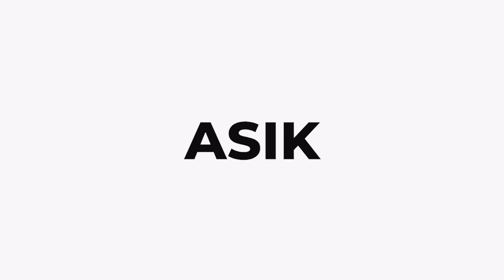NGULIK [ Episode 3 ] || Gini nih cara ''Self Love''....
Program Ngulik ini ibertujuan untuk mempererat tali silaturahmi antar Mahasiswa KPI khususnya dan Mahasiswa seluruh Indonesia umumnya.

Untuk hiburan semata yaaa

KPI atau Komunikasi Penyiaran Islam adalah salah satu prodi di Fakultas Ilmu Keislaman Universitas Muhammadiyah bandung. KPI FIK UM Bandung merupakan salah satu prodi unggulan UM Bandung, yang notabene merupakan salah satu kampus bandung. para pelajar / mahasiswa KPI UM Bandung ini berinisiatif membuat sebuah podcast yang di beri nama KPI Podcast.
muhammadiyah tv, IMM, mahasiswa, pelajar, bisnis anak muda, kuliah sambil kerja, 5 ide pekerjaan yang cocok untuk mahasiswa, kerja paruh waktu, pekerjaan dengan gaji tertinggi, wiraswasta, ide bisnis mahasiswa, usaha muda, Pengusaha muda, Pekerjaan yang cocok untuk anak muda